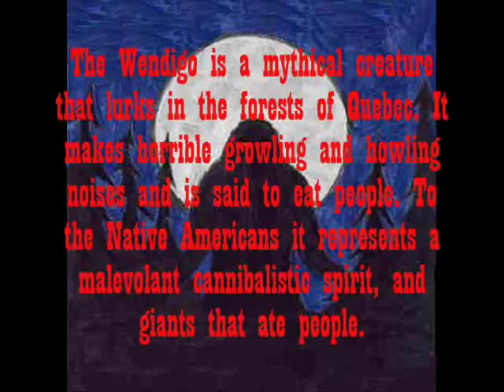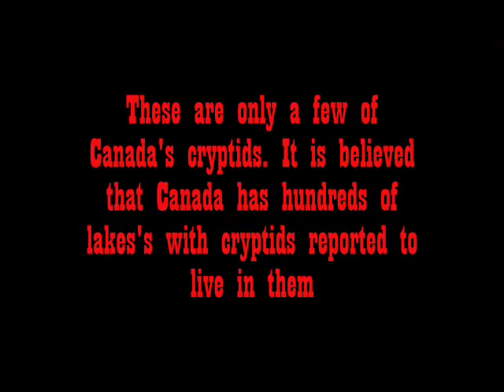Canadian Cryptids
A video showing some of Canada's cryptids.